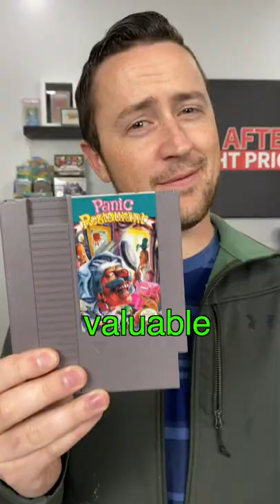The $1000 Nintendo Cartridge - Panic Restaurant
Panic Restaurant for the Nintendo (NES) has been one of the most expensive NES games for a decade, and currently stands as one of the most expensive retro games of all time. It's goofy cover art and label art, to fun gameplay, Panic Restaurant NES is a gem for any retro video game collection.